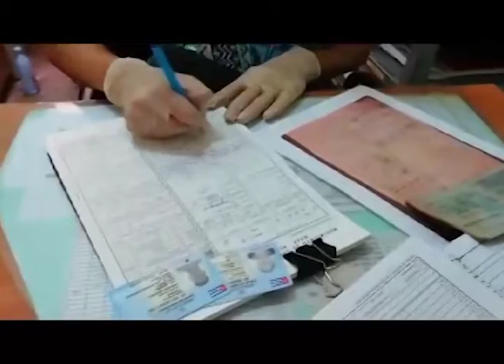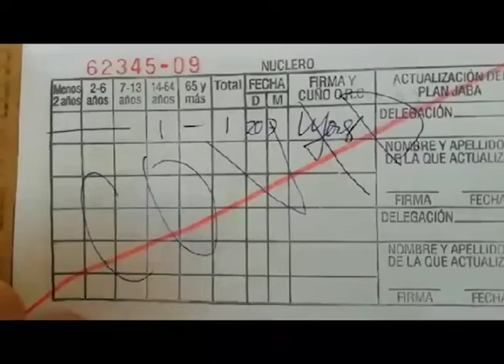Libreta de abastecimiento única para las personas que residen en otras provincias o municipios.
La suspensión de trámites son medidas adoptadas en el país para evitar el contagio de la COV- 19, teniendo en cuenta estas situación  el Ministerio de Comercio Interior en Cuba decidió otorgar una libreta de abastecimiento única  para las personas que residen en otras provincias o municipios y no pueden tener acceso a canasta básica en el municipio de residencia actual.